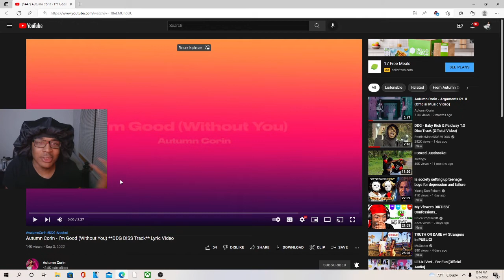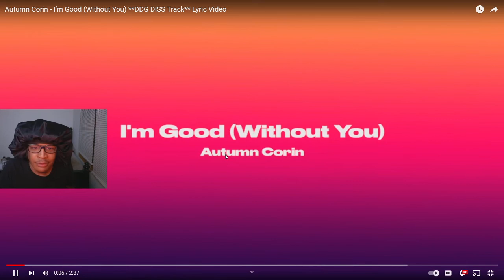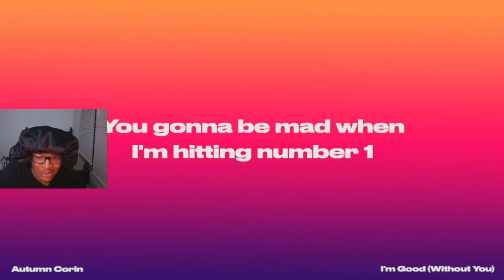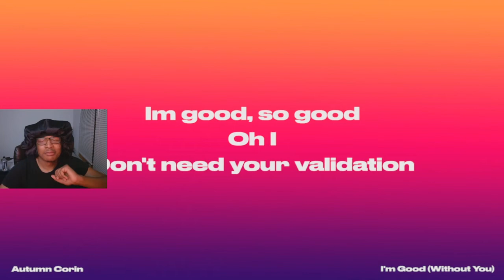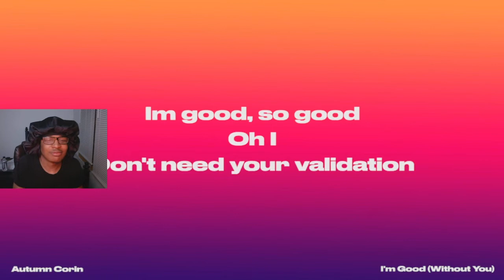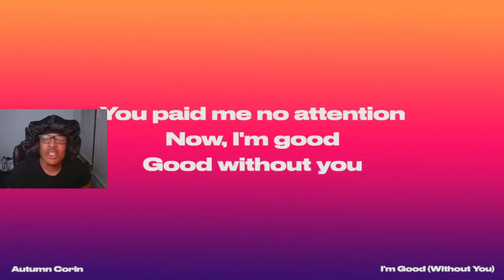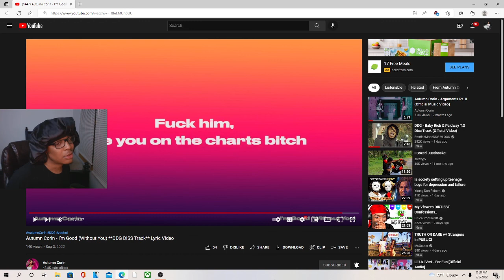Autumn Corin - I’m Good (Without You) **DDG DISS Track** Lyric Video REACTION!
JesserTheLazer
KSI
SoLLUMINATI
PRETTYBOYFREDO
QJB
HANKDATANK25
DEI AND JOE
DDG
WUAP TV
LOU WAUP
ZAIS
WOLFIERAPSENT
MOREWOLFIE
OPRAH SIDEVERSON
PontiacMadeDDG
PontiacMadeDDG VLOGS
Mega McQueen
Mega Mc VLOG
CASHNASTYGAMING
RICE GUM
PEWDIEPIE
LOGAN PAUL
JAKE PAUL
POUDII
LIL POUDII
PERFECTLAUGHS
KELL
ANNOYING
GEESLICE
THE BOOK OF SWANTE
LAWTWIZ
WORLDSTARHIPHOP
2000
Autumn Corin - I’m Good (Without You) **DDG DISS Track** Lyric Video